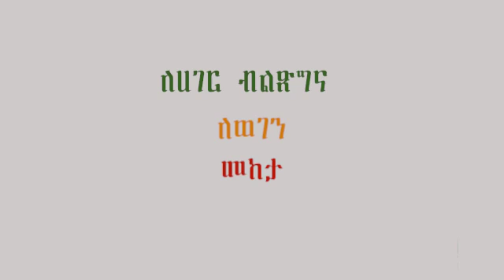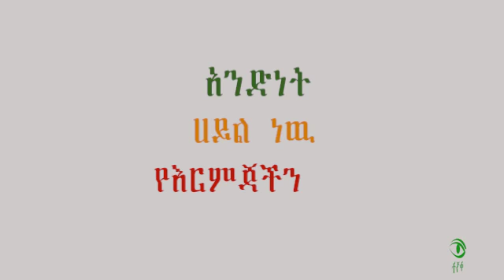ተነሳ ተራመድ፣ኢትዮጵያ ትቅደም ዜማ፣Tenesa Teramed Ethiopia, victory song.